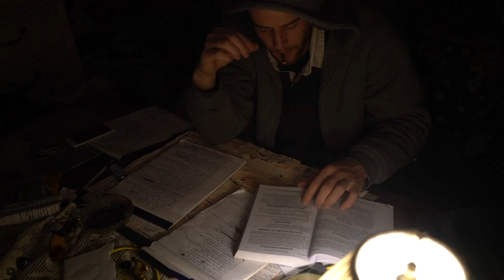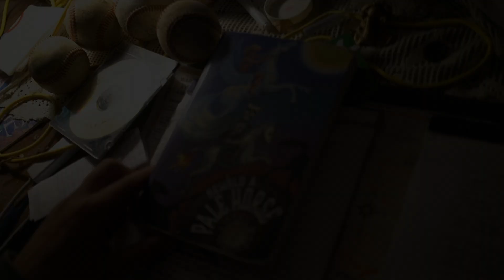SC Static - Until Now/Prove What?/Seen Enough (Official Music Video) (Produced by Matty Beats)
Today is the 5 year anniversary of SC Static's 2nd album 'Far From Free' - Here is a new video with 3 verses from 3 different songs off of the Far From Free LP

Filmed by: PCan

New SC Static - Until Now/Prove What?/Seen Enough (Official Music Video) (Produced by Matty Beats)